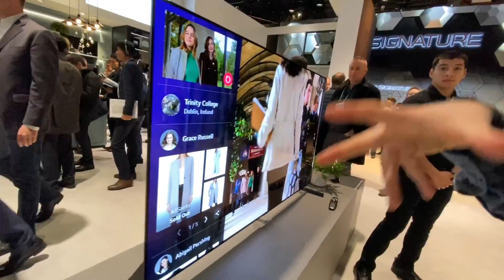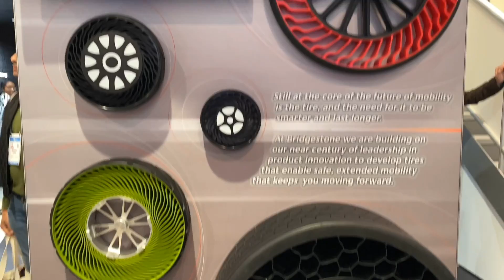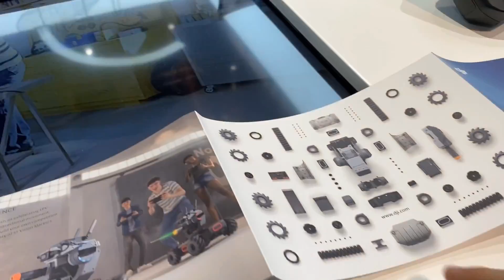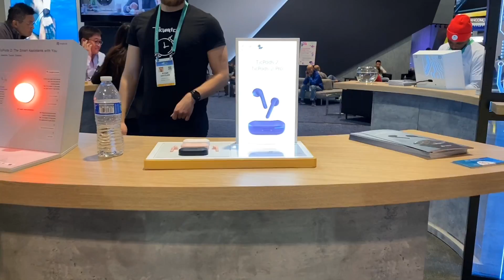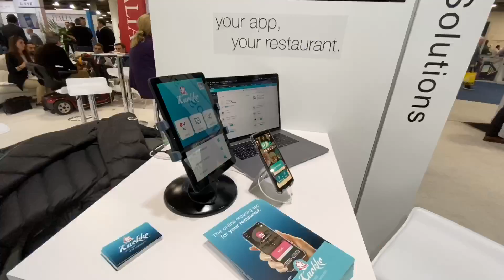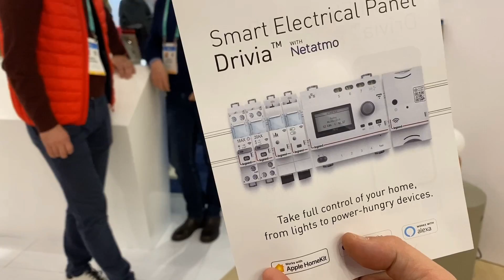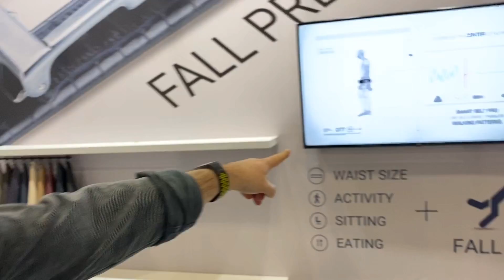MANO ROBOTICA, OSSO da CANE SMART. IL MEGLIO e il PEGGIO di CES2020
Questo video sarà un breve recap di tutto il meglio e il peggio di ciò che ho visto al CES di Las Vegas, oltre quello che vi ho già mostrato nei giorni precedenti.